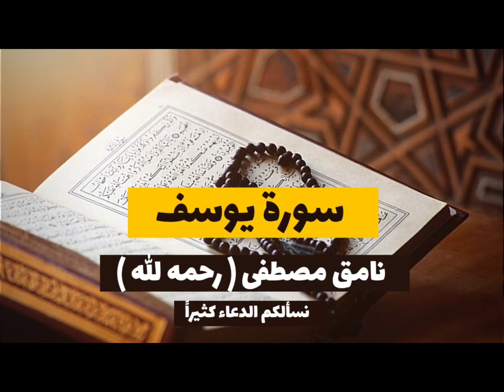سورة يوسف | نامق مصطفى رحمه الله